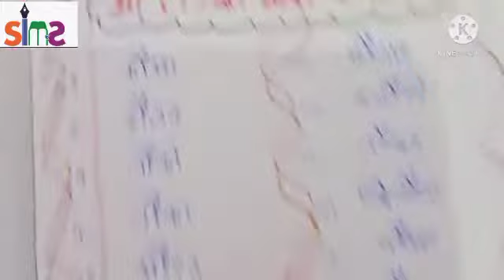Class- U.K.G Subject- Hindi *Write औ ( ौ ) की मात्रा के शब्द ।*